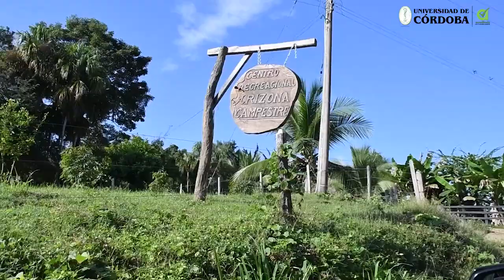El proyecto de Seguridad Alimentaria de la Universidad de Córdoba llega al municipio de Canalete